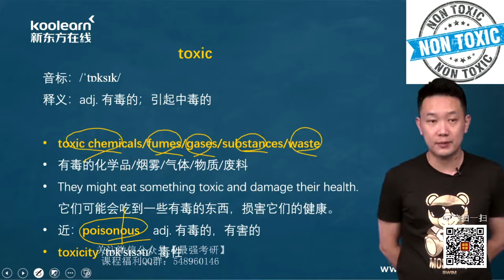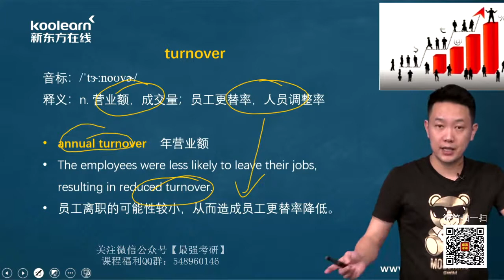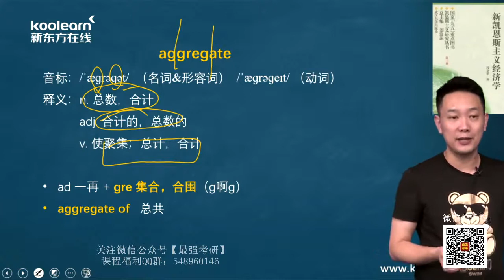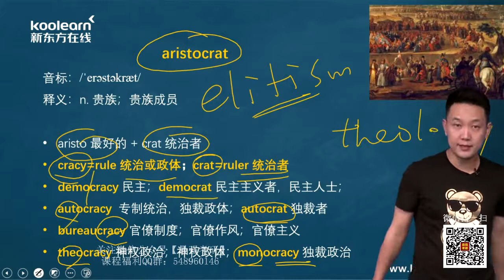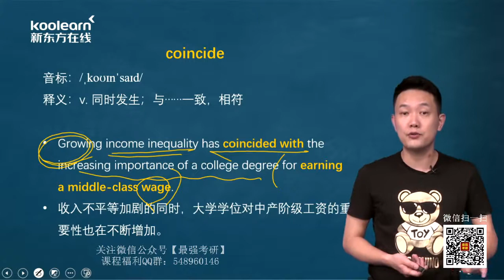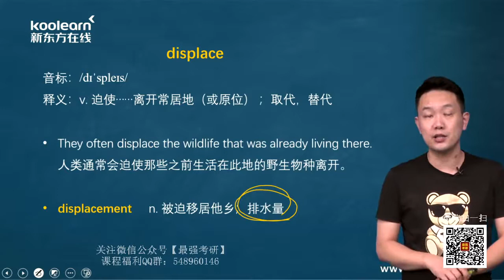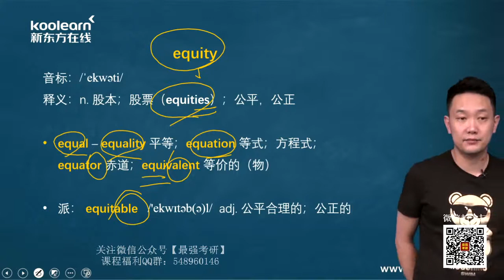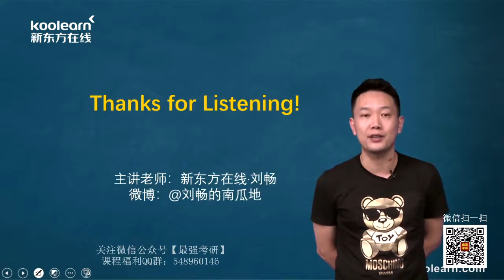07 高频应用List 25 Part 3